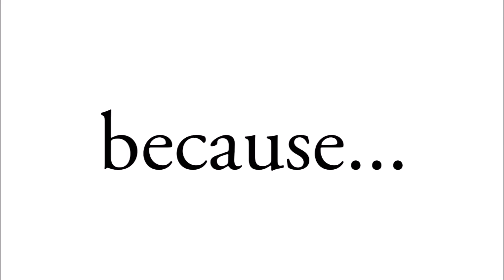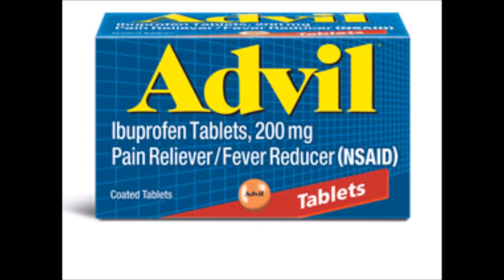It Look So Amazing | RCW Construction Skit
First RCW skit!! It feels great to be making you guys laugh again! Before I forget I would like to thank JustAlex and Jack_Flash_ for acting in the video!